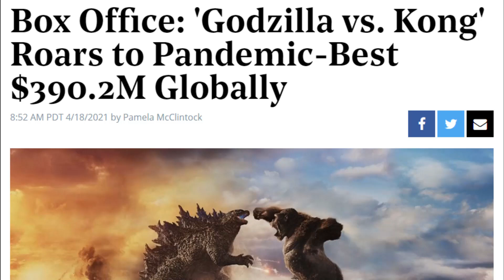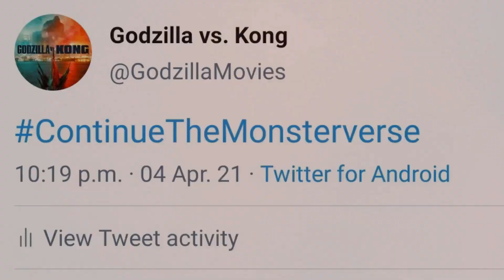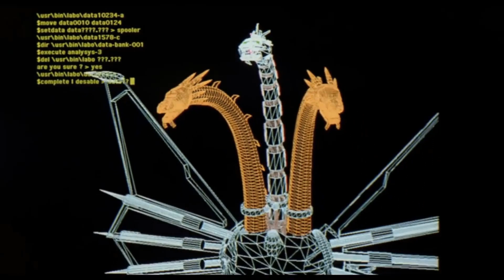What if it was Mecha Ghidorah and not Mechagodzilla? Godzilla vs Kong Theory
What if Mechagodzilla was Replaced by Mecha-King Ghidorah | GVK Theory
Godzilla vs. Kong stomped past $390 million at the global box office to become the top-grossing Hollywood movie of the pandemic and it does deserve the reception it’s getting cuz, it was nothing short of EPICC! Much of the credit goes to the pure monster mayhem and the colossal UFC match action between our very own Papa Goji and the number 1 contender Kong.. But the hype is mostly thanks to the strongest Titan that the Monsterverse has ever produced, the menacing and destructive MechaGodzilla!!